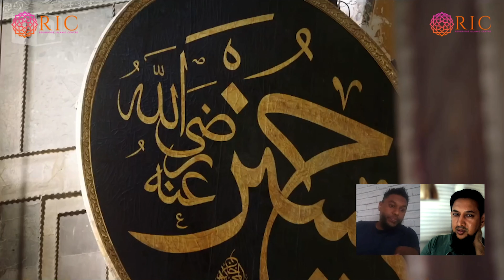Real Talk EP05 - SREBRENICA - HAGIA SOPHIA MASJID